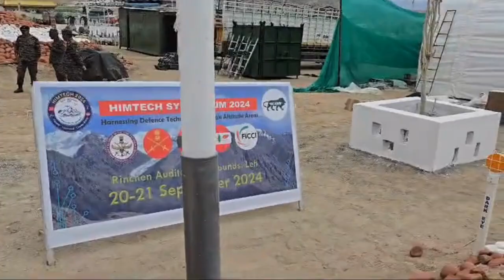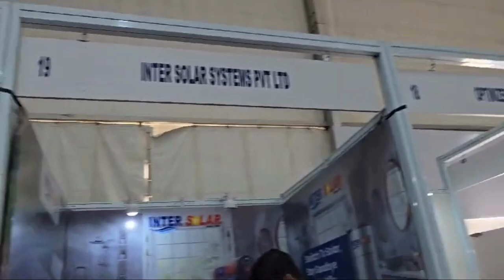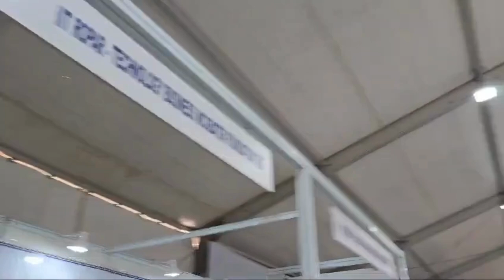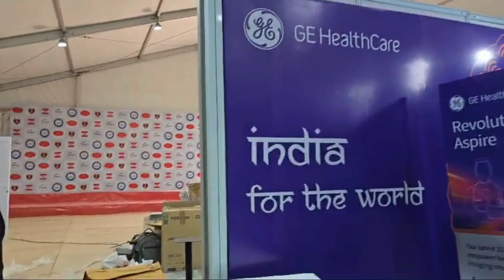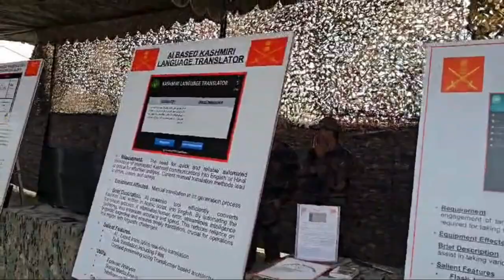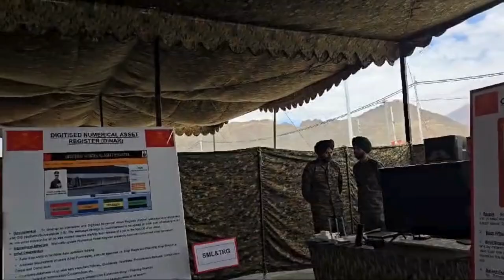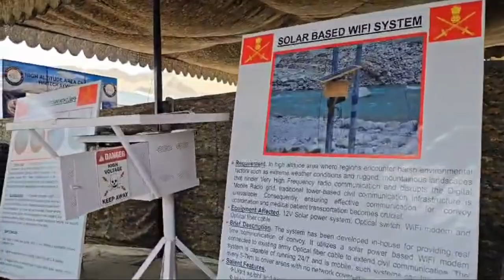Countdown to Himtech 2024 begins